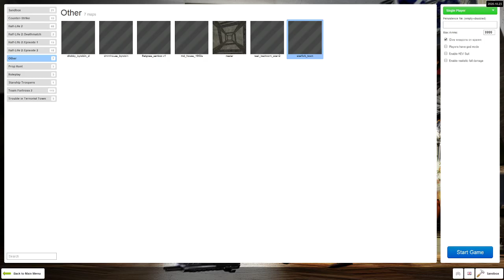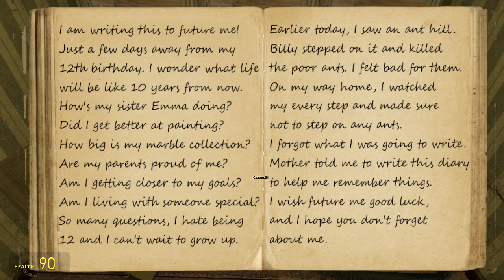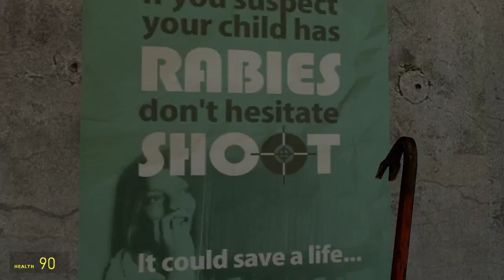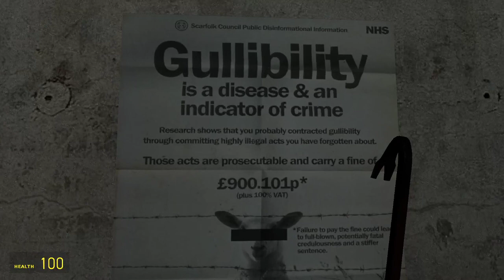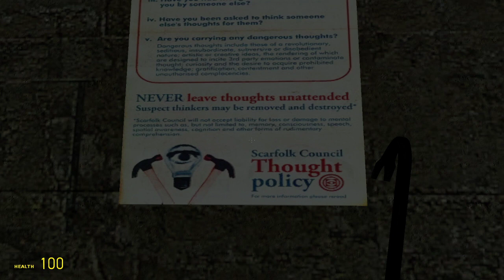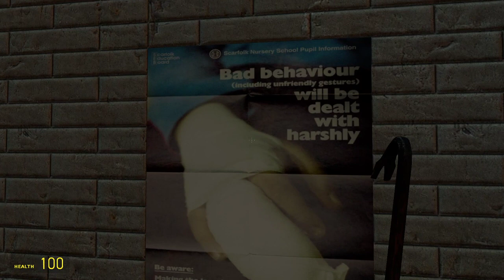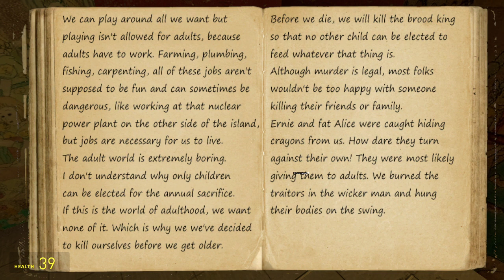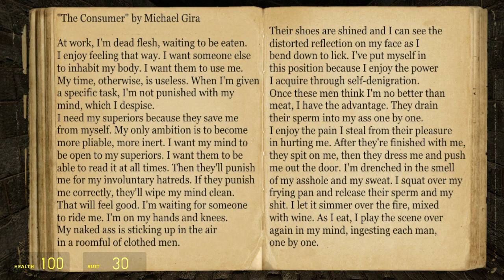Scare folk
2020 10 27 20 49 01